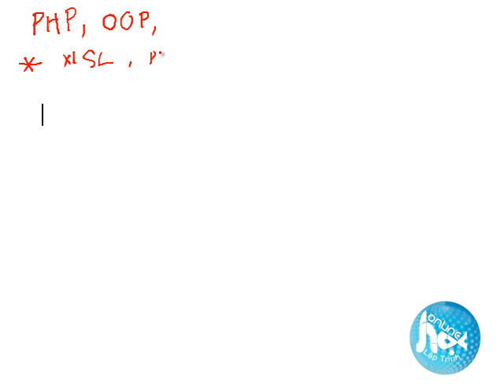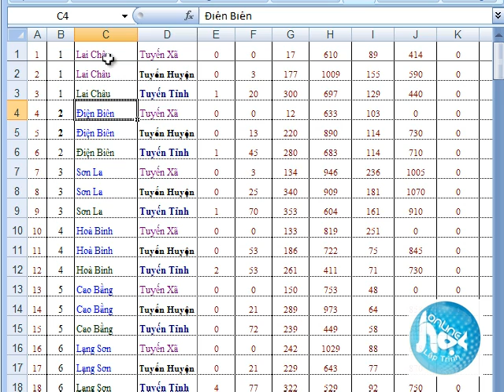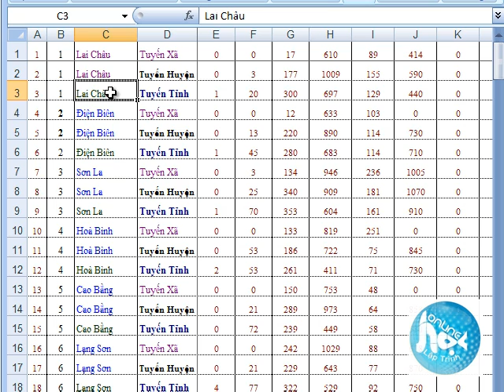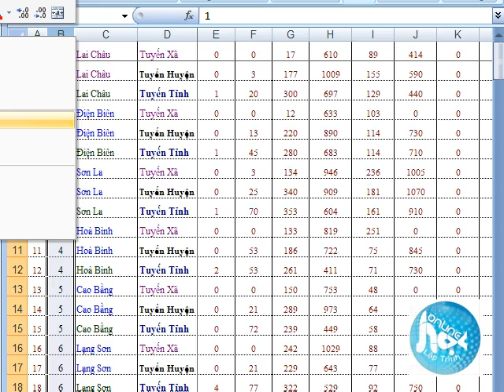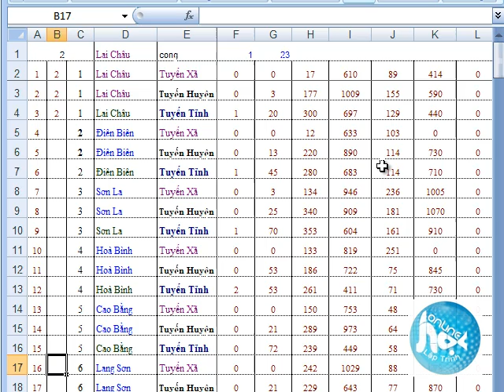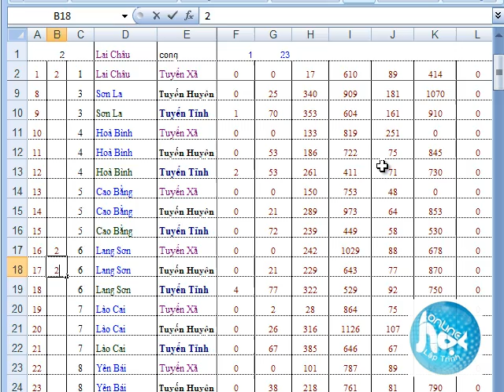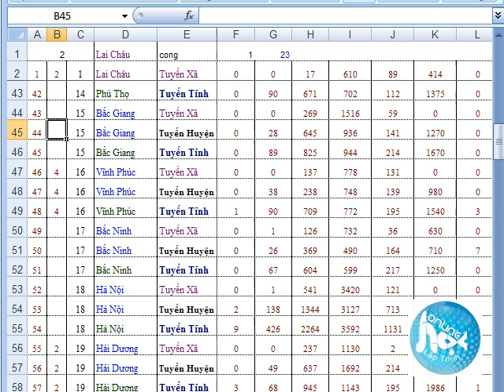oop php thiết kế các class để thao tác excel - p1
oop php thiết kế các class để thao tác excel - p2